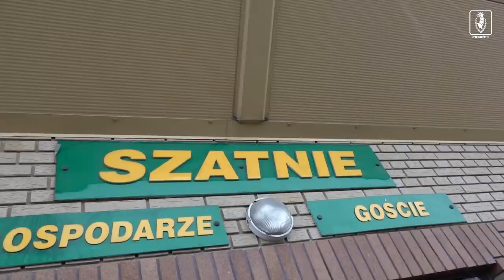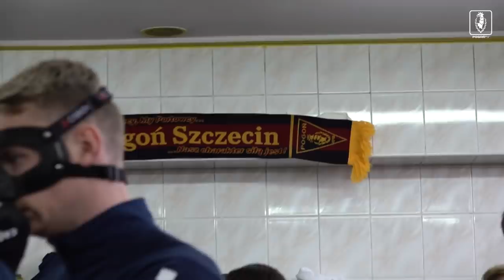Kulisy 2021|2022 | 29 | Wysokie zwycięstwo w śnieżnej Łęcznej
Notowana na szczycie tabeli Pogoń Szczecin nie dała szans walczącemu o utrzymanie Górnikowi Łęczna w meczu 27. kolejki PKO BP Ekstraklasy. Portowcy wygrali 4:0. Gola i dwie asysty zaliczył w tym spotkaniu Kamil Grosicki.
PKO BP Ekstraklasa, 27. kolejka
Górnik Łęczna - Pogoń Szczecin 0:4 (0:2)
Gole:
0:1 - Mariusz Fornalczyk 10’
0:2 - Kamil Grosicki 20’
0:3 - Luka Zahović 65’
0:4 - Maciej Żurawski 70’